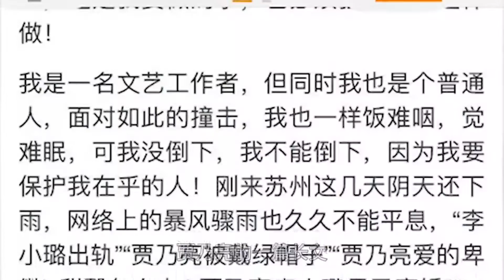李小璐现在如何，当年为何抛弃贾乃亮？如今和吴某凡聊天被曝光